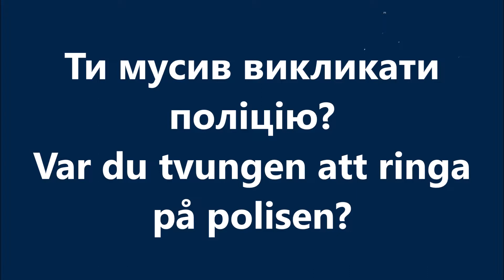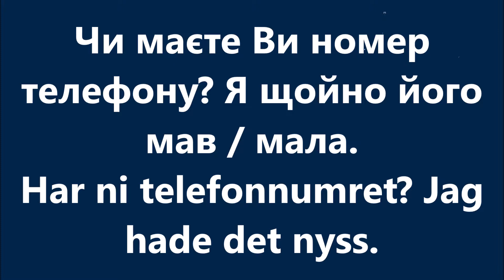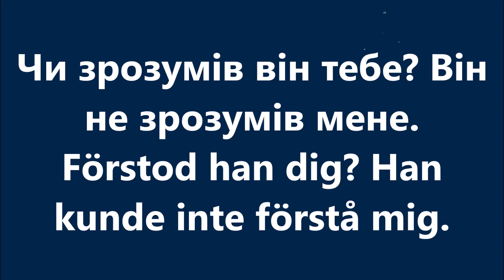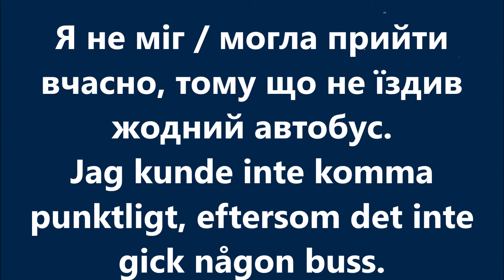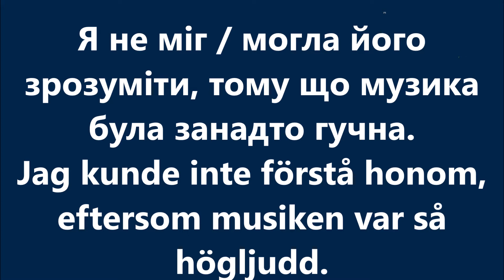Шведська мова: Урок 82 - Минулий час 2